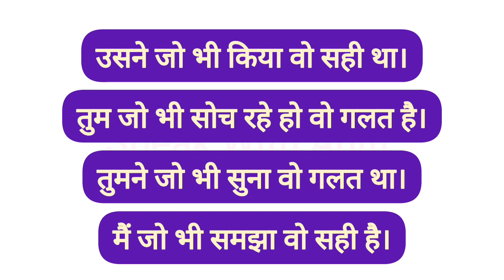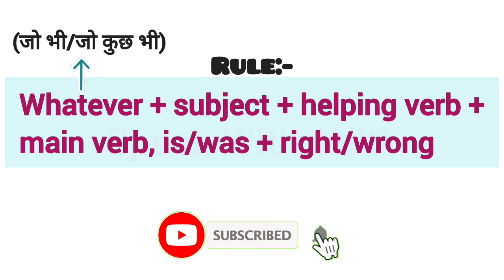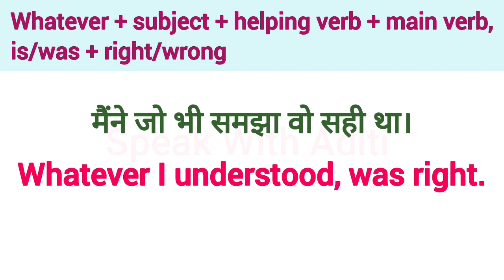Advanced English Structures | Daily Use English Sentences | Common English Phrases | Spoken English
उसने जो भी बताया वो सही था।
Whatever he/she told, was right.

Thankyou!😊

Learn English
Spoken English
English Course
English Speaking
English Conversation

english sentences
english sentences for daily use
english structure
english structure for spoken english
advanced structure